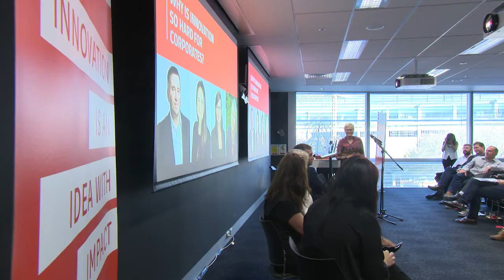2017: Why is innovation so hard for corporates?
If we are thinking of innovation, how do we do it? Do we bring in consultants and they do innovation for our company? Do we make everyone innovator in our company? Or do we engage some start-ups and hope that their vibes will spread through our organisation and that’s our solution to innovation?
In this video, we have a panel of speakers from four leading organisations across New Zealand, sharing innovative initiatives that they implemented in their organisations.